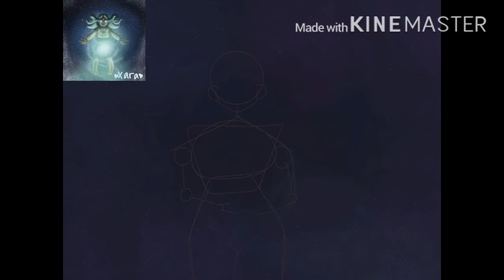Double Vid: Nyx Drawing & Gift For Xara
XARA UR AMAZING AHHHH U DESERVE ALL MY SUBS TYSM FOR THAT GIFT I HOPE U LIKE IT AHHHHHHHH ✨✨✨✨✨